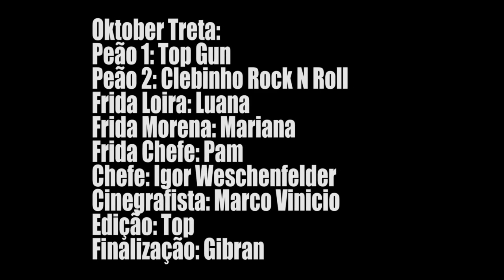Rock Oktoberfest!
Rock Oktober dias 13 e 14 de Outubro